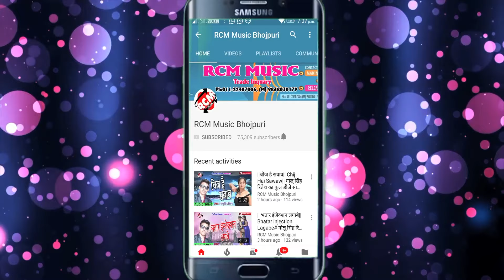|| मनवा न लागे पढाई में || लक्ष्मी चौहान का 2020 का एक और जबरदस्त सांग नए अंदाज में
Title: Manwa Na Lage Pdai Me
Singer: Lakshmi Chauhan
Lable: RCM MUSIC
Lyrics: Suraj Ji